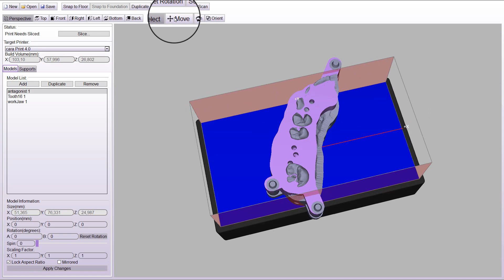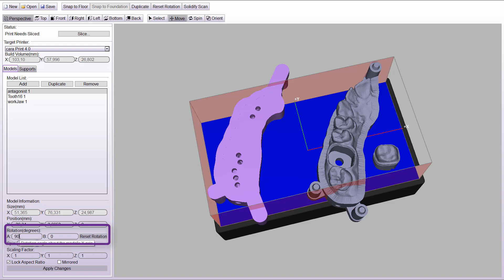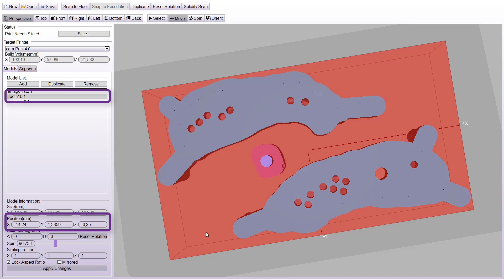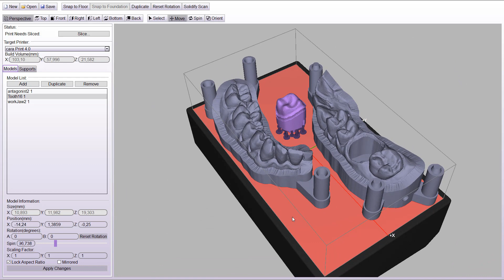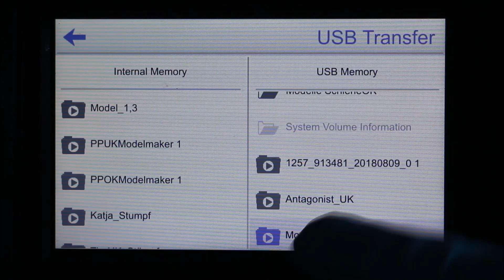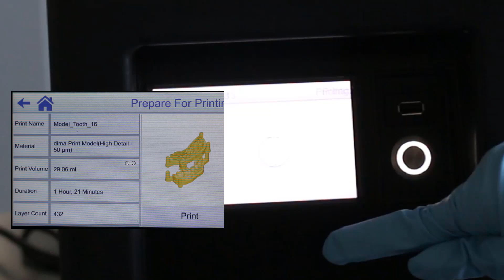cara Print 4.0 - Application video - How to print a model designed with CAD software 6.4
This application video explains how to print a model designed with CAD software 6.4.